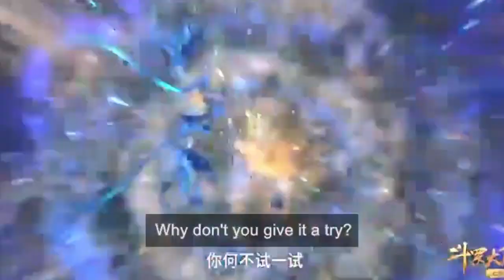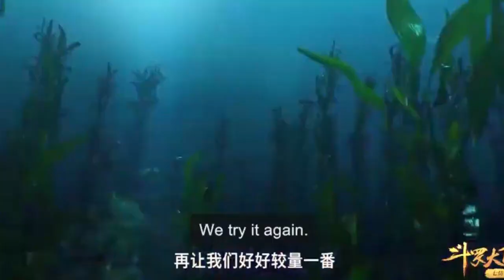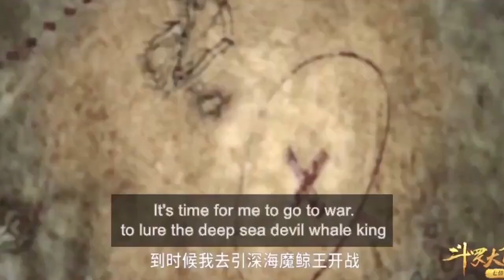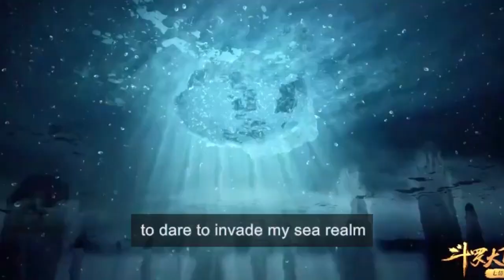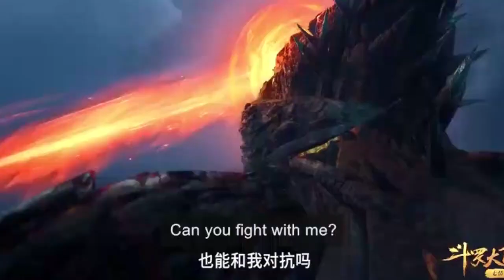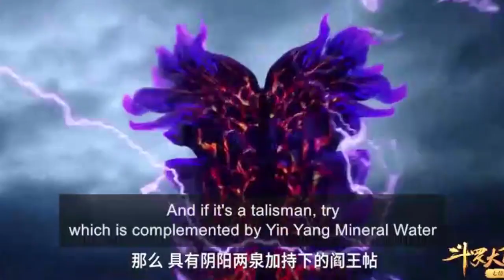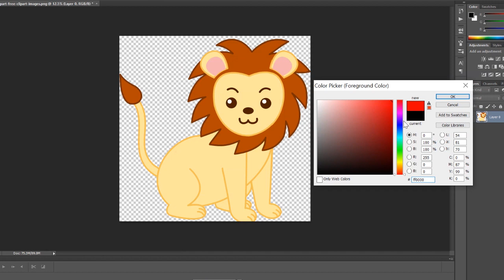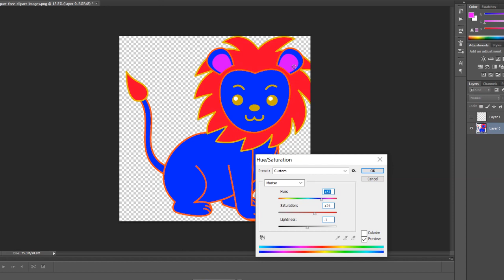Soul land episode explain in Eng sub